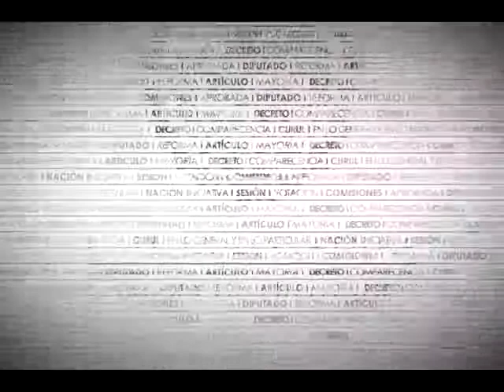Aprobación Ley de Caminos, Puentes y Autotransporte Federal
En votación nominal se aprueba con 380 votos a favor, 0 en contra y 0 abstenciones, el dictamen que reforma el artículo 30 de la Ley de Caminos, Puentes y Autotransporte Federal.
Aprobado en lo general y en lo particular el dictamen que reforma el artículo 30 de la Ley de Caminos, Puentes y Autotransporte Federal. Se remite a la Cámara de Senadores para sus efectos constitucionales.